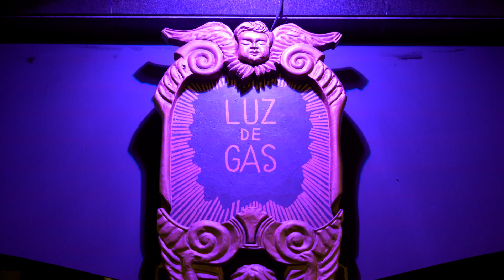30è aniversari Fundació Lluita contra les Infeccions